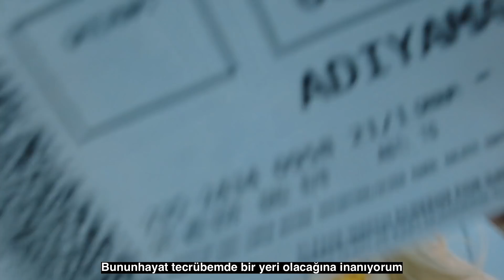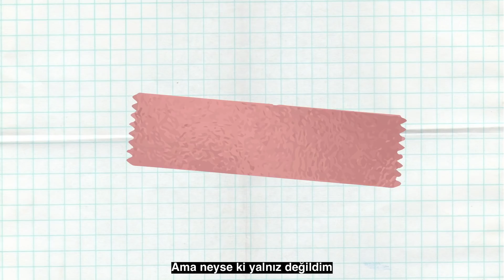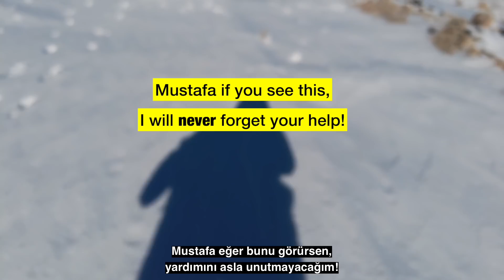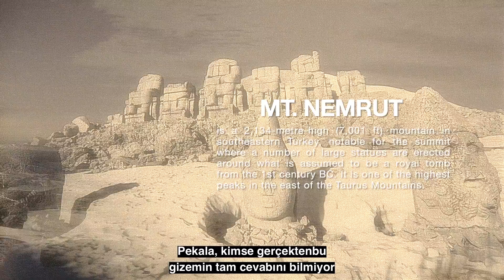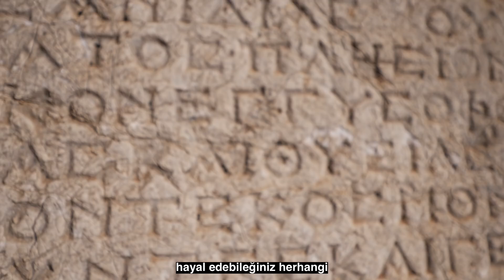Hiking up Mt. Nemrut through deep snow in 📍ADIYAMAN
🇹🇷 There are 81 reasons to fall in love with Turkey and number 02 is Adiyaman!

You’ve probably seen the picture of mysterious statues on top of a mountain but did you know that these statues are right here in Turkey? And that’s exactly where I went - over 1000km away from Istanbul - to climb the mountain where this picture was taken and to find out what else the province of Adiyaman has to offer.

➡️ What you can find in Adiyaman is not only Mount Nemrut but also ancient cities and castles.
Adiyaman is such a fascinating place because you can go back in time and visit places that are as old as human history!

✈️ Adiyaman is located in southern central Turkey and the easiest way to get there from Istanbul is by plane. A ticket was realllyyyy expensive: 700 liras for a return ticket, but I believe this is going to be a once in a lifetime experience and definitely worth the effort and money to go there.

Most people come to Adiyaman because they wanna see Mount Nemrut, but there is more than that!

📍Cendere Köprüsü for example is an ancient bridge on the road to Mount Nemrut. You can stop by, have a look, have tea next to the bridge or even camp and swim here in summer.

📍Another hidden gem is The ancient city of Arsemia which is right in the heart of nature. Some people say it’s even better than Mount Nemrut, so definitely don’t forget to check this out.

📍The Perre ruins are very close to downtown Adiyaman and they used to be one of the big citie’s of the kings of Mesopotomia. It’s a very large area so make sure to bring enough time. There are over 200 rock tombs which are connected and it’s just mind blowing how this site must have been looked during the Roman Empire.

📍Kahta Kalesi is one of the impressive castles in Adiyaman which lies on top of a mountain.

🆒 At the end of January temperatures are really low, it’s very cold and going up Mount Nemrut won’t be an easy game. Especially in the mountain area it’s getting extremely cold, up to -20 degrees during the night time.

Let me tell you how I felt while I was walking up to the peak:

For the first time in a very long time I felt very happy. Because when you are out there, surrounded by all this snow and nobody else around, it really gives you a special feeling.
Also I am grateful that I started this project of visiting all 81 cities of Turkey, because I am learning so much. Not only about Turkey, but also about history in general.
And it feels really good to go out, meet other people and go on little adventures from time to time.

When you climb to the top of the mountain you may get tired but when you see the view, you will feel just grateful for being alive and experiencing such amazing wonders.

There are 2 groups of these god figures. One group of them was placed to greet the sunrise and the other to greet the setting.

EQUIPMENT I USE:
Main Lens
2nd lens